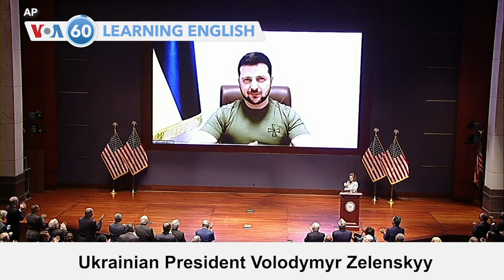VOA60: March 16, 2022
Ukrainian President Volodymyr Zelenskyy speaks before the U.S. Congress by video link, urging lawmakers to "close the sky" over his country as Russia’s offensive continues.

In Russia, a state news reporter who protested the war in Ukraine on live television tells Reuters she is concerned for her safety.

Japanese officials announce all COVID-19 restrictions in Tokyo and 17 areas will be lifted on March 21.

And in China, the southern manufacturing center of Shenzhen enters a fourth day of lockdown and closures after officials reported 92 coronavirus cases Tuesday.